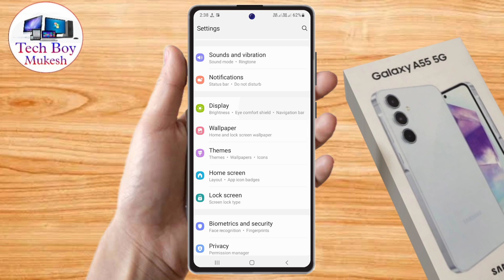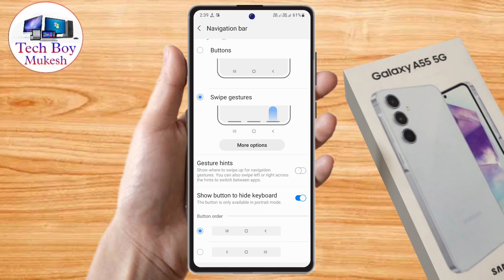samsung a55 back button settings, samsung a55 side button setting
samsung a55 back button settings, samsung a55 side button setting, samsung a55 navigation buttons,
samsung a55 navigation bar,
samsung a55 back button change,
samsung a55 back button,
samsung a55 navigation settings,
samsung a55 back setting,
samsung a55 me navigation button change kaise kare,
samsung a55 back button both side,
samsung a55 navigation button hide,
samsung a55 swipe gesture settings,
samsung a55 side back, samsung a55 me side back kaise kare